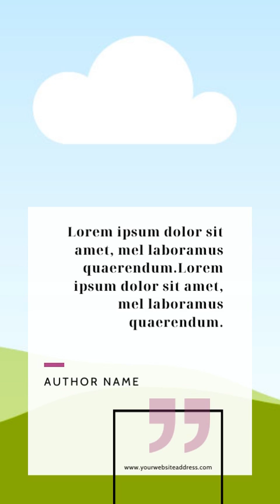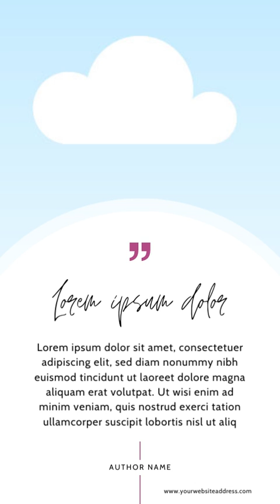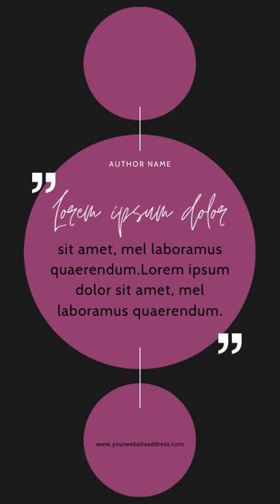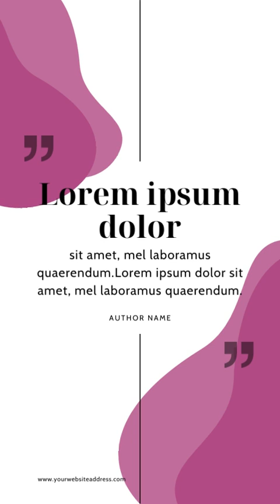Quotes for IG Stories or Pinterest Pins, Canva editable. Digital Resources for you